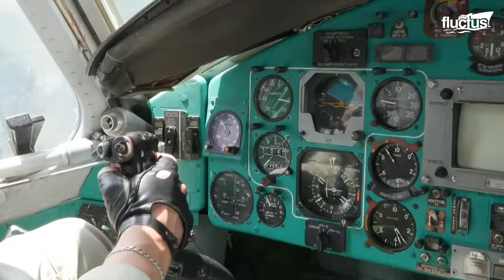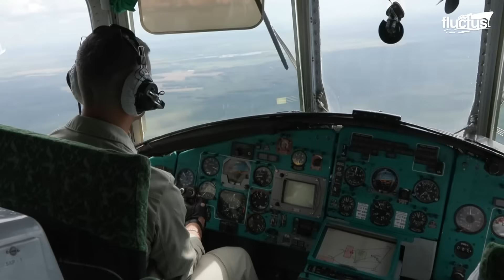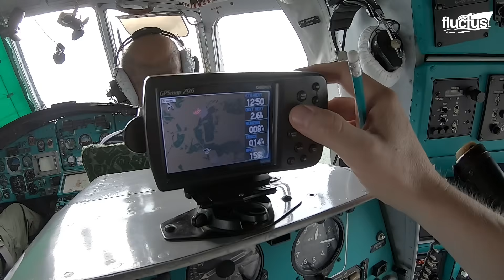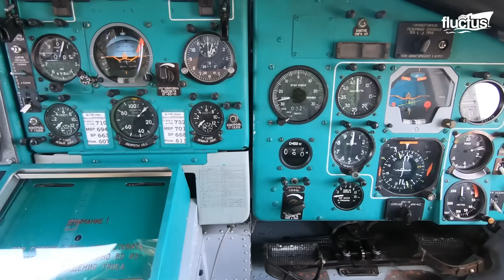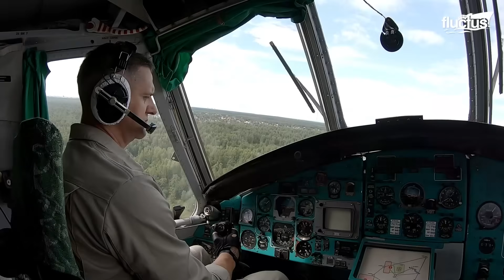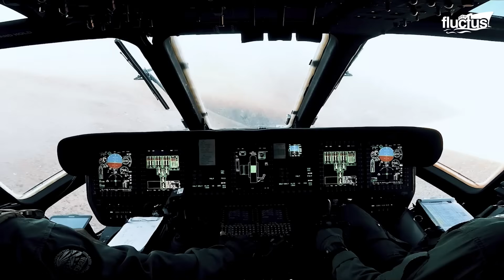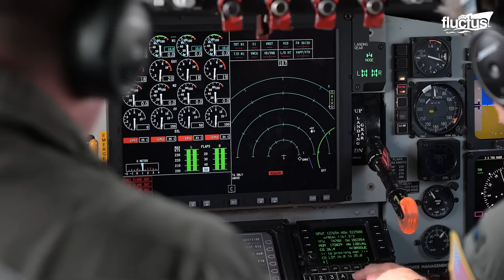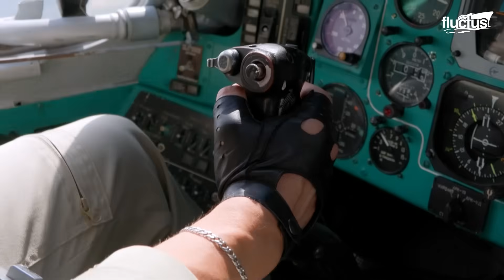Crazy Process of Repairing & Flying The World’s Strongest Helicopter Ever Built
Welcome back to the Fluctus Channel, as we explore the world’s most powerful heavy-lift helicopters, from the massive Mi-26 to the advanced CH-53K King Stallion.